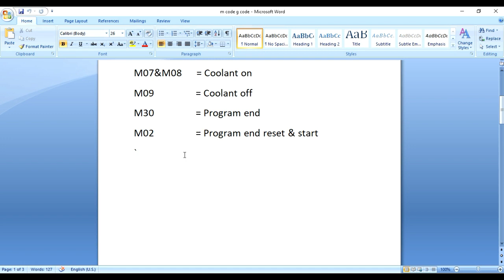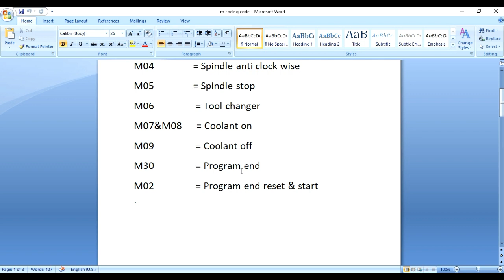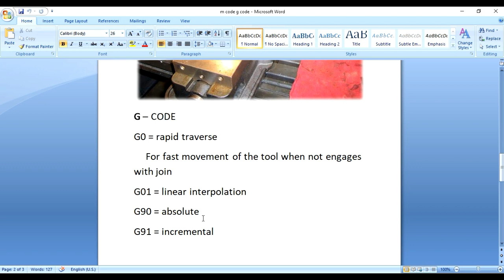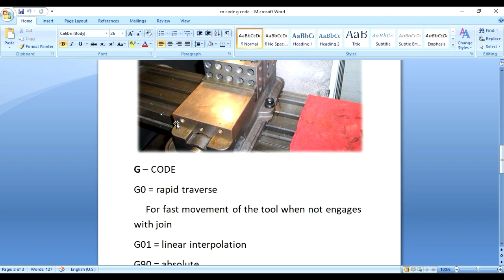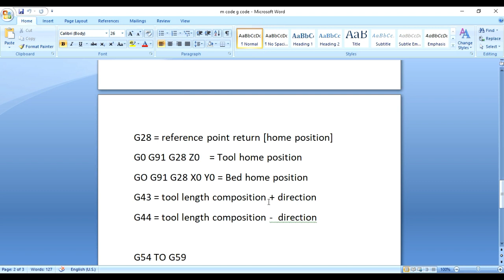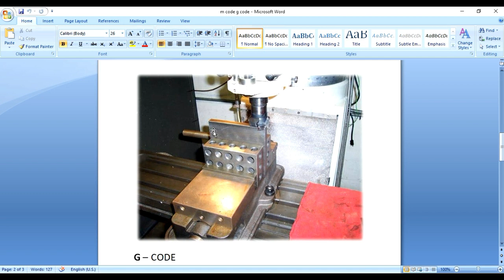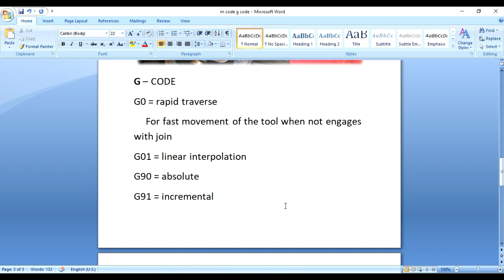G-Code & M-Code Explain For Basic CNC Programming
CNC G-CODES & M-CODES FUNCTION

Cnc & Vmc Basic G-code & M-code CNC Programming explain

Basic Manual Programming